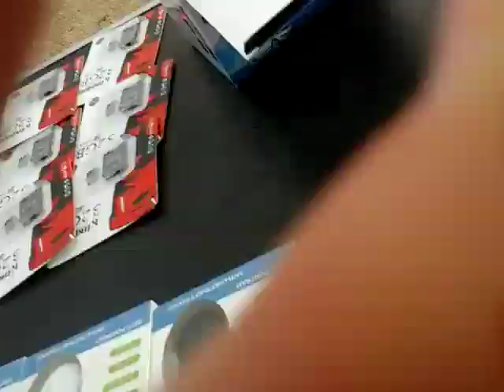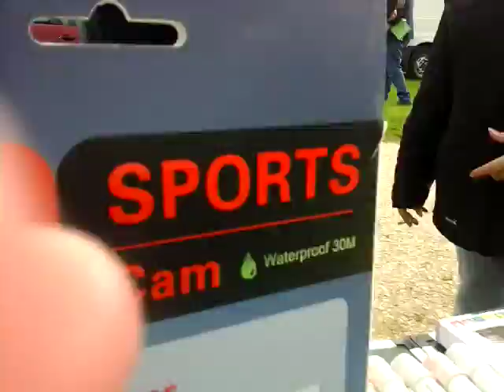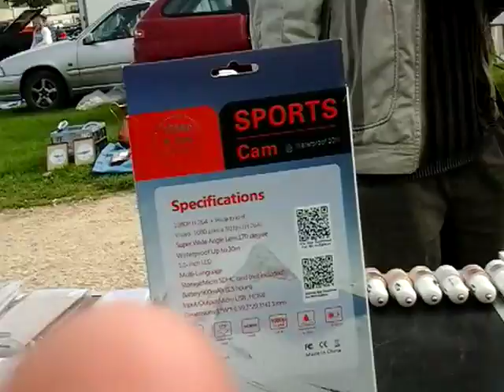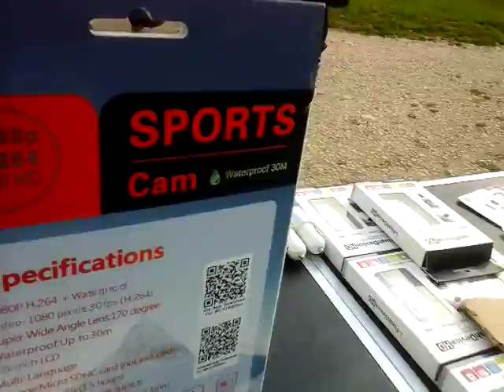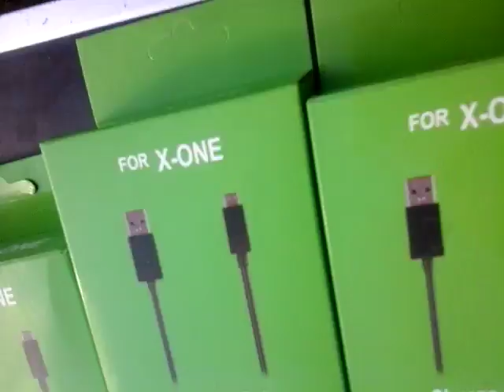At Hemswell carboot Pt.1